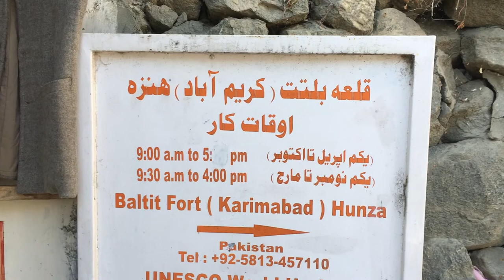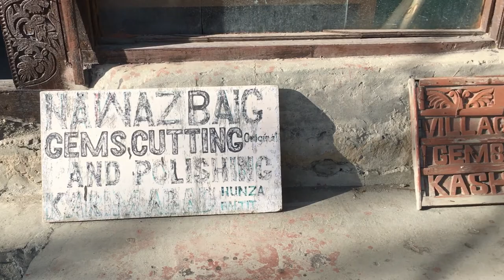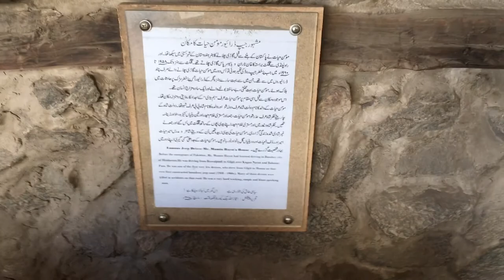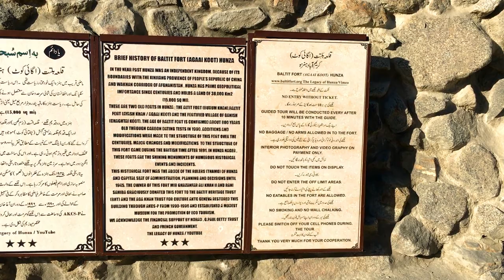Baltit Fort Hunza Karimabad Gilgit-Baltistan | Pakistan Tour Episode 21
BaltitFort is situated in Karimabad, once was capital of the state of Hunza, now Tehsil Headquarter of District Gilgit. It is approached by Karakuram Highway from Gilgit, the capital of Northern Areas, Pakistan. The Baltit Fort stands on a artificially flattened spur below the Ulter Glacier. Strategically located with a commanding view of the Hunza Valley and its Tributaries, its inhabitants controlled the seasonal trans-Karakuram trade between south and Central Asia. The Baltit Fort is rectangular in plan with three floors and stands on a high stone plinth Fig-I. Whilts the ground floor consist mainly of storage chambers, the first floor is oriented around as open hall. A staircase leads to the second floor which was mainly used during the winter months and contains an audience hall, guest room, dining hall, kitchen and servants quarters. A further staircases leads up to the third floor which is partly open to the elements and contains the summer dining room, audience chamber, bedroom and reception hall. Inhabited by the Mir, or ruler of Hunza until 1945. The conservation work carried out in the 1990 indicated that the core of the structures, a single defensive timber and stone tower, had been built in the eight century A.D. This tower was augmented by additional towers and linked by a single story construction consisting of small rooms and sub-surface storage chambers. The complex was then later expanded by the addition of a second, and then a third floor. The structure’s stone walls, built in an area of frequent seismic movements, were provided with a traditional internal framework of timber for greater stabilisation.